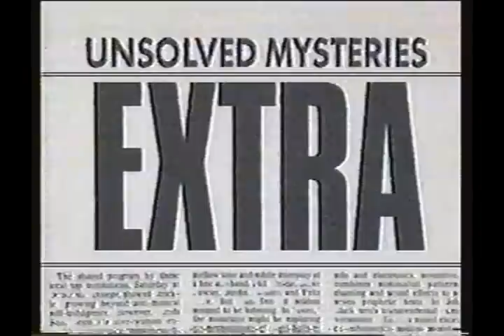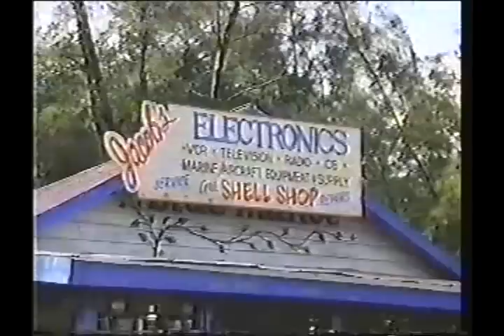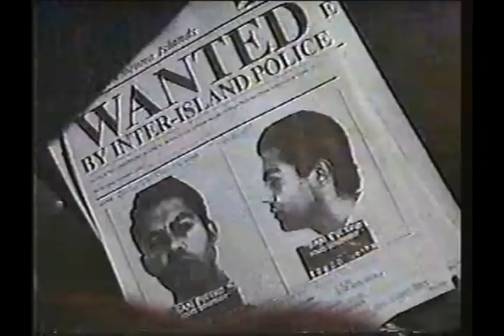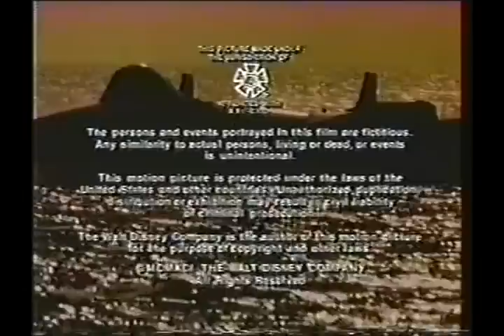EP5 - Look for the Union Label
Barry tries to help save a villiage being plagued by evil doers.